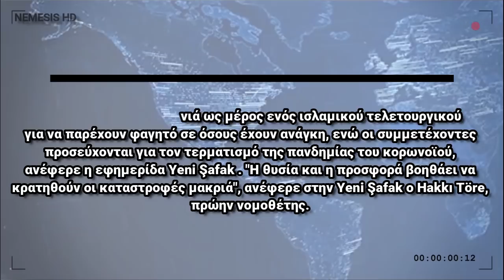ΘΥΣΙΑΖΟΥΝ ΑΡΝΙΑ ΓΙΑ ΝΑ ΣΩΘΟΥΝ ΑΠΟ ΤΟΝ ΚΟΡΩΝΟΪΟ - ΤΟΥΡΚΙΑ